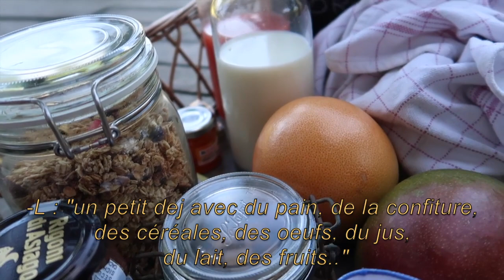Vlog 8 : 24h au paradis avec Gabriel -Léa Jplf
Avec Gabriel on a décidé de vous emmener avec nous à la Tiny House, alias The Forest qui se situe en dehors de Bruxelles.

Nous y sommes allés en en juin, désolée du retard qu'a eu la vidéo.

Un petit coin de paradis et très romantique. Ce petit coin nous manque déjà, merci à Jerome pour l’accueil !

Love xx